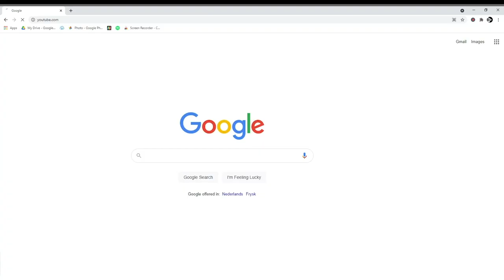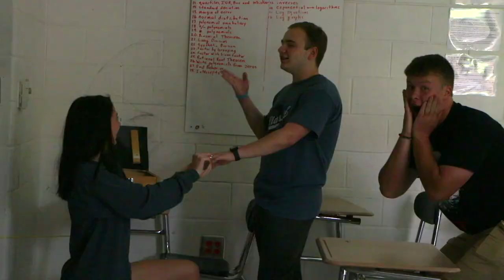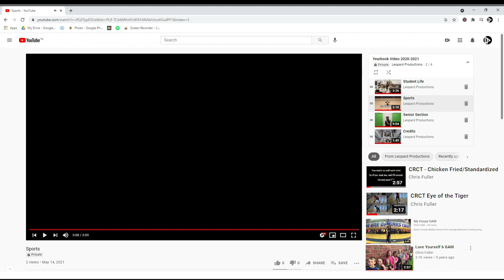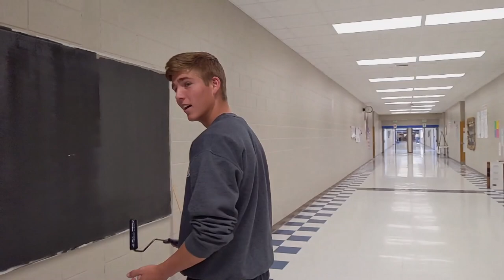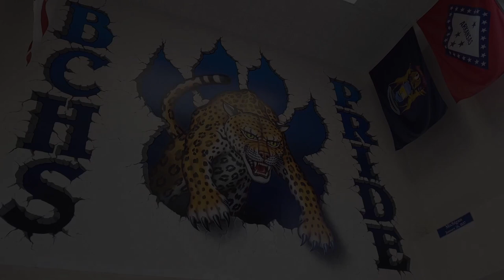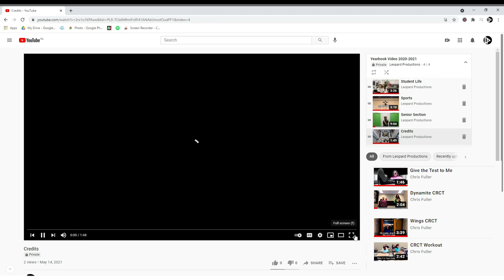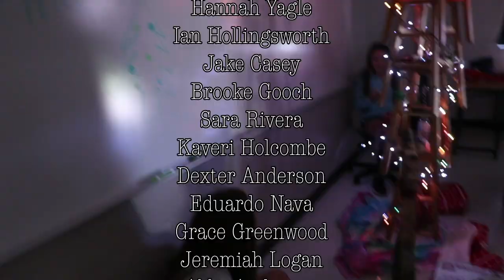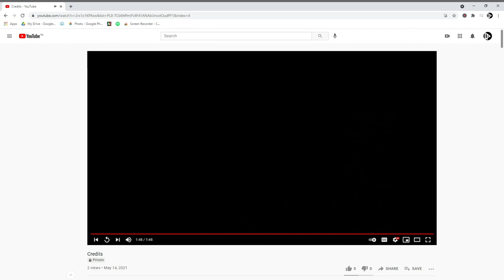A Year In Recommended | Banks County High School Yearbook Video 2020-2021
The 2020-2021 Yearbook Video for Banks County High School. It has been a unique year and this video shows some of the best moments. We hope you enjoy.

Created By:
Amber Morris
Buck Ledford
Jonah Yang
Colby Marlow